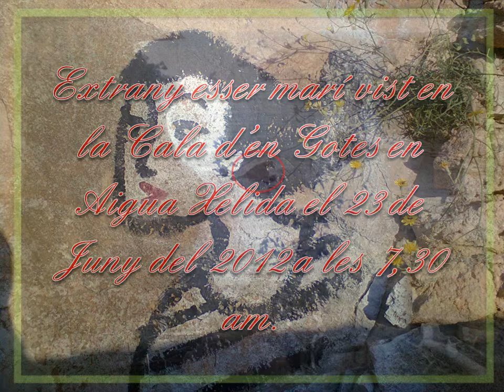Cala d'en Gotes Aigua Xelida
Vídeo grabado con un teléfono móbil Nokia C2-02, en una cala del Baix Empurdá(Cala D'en Gotes -Aigua Xelida)